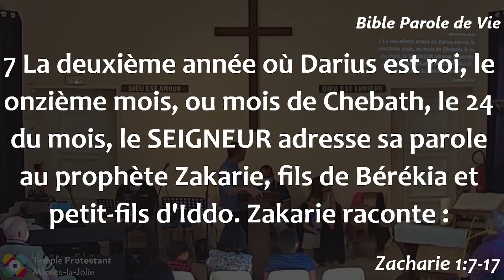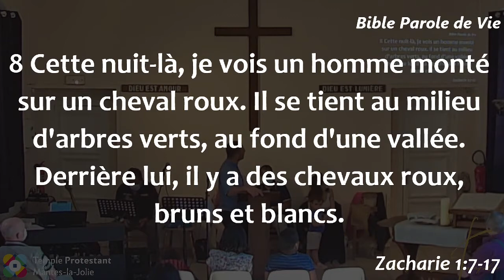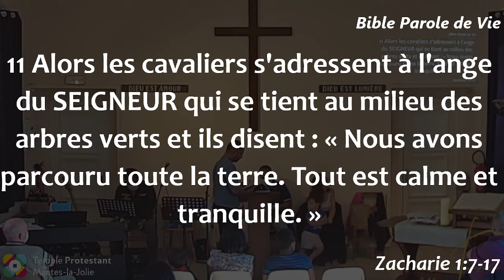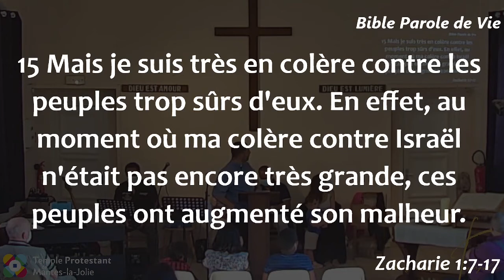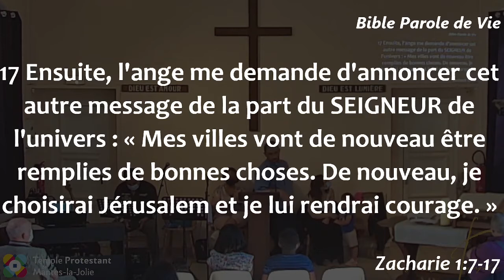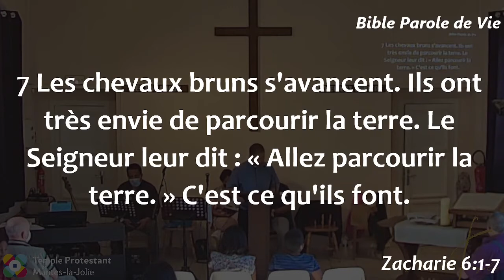Arnaud Lépine-Lassagne - Un souffle nouveau avec les visions de Zacharie (1/4)